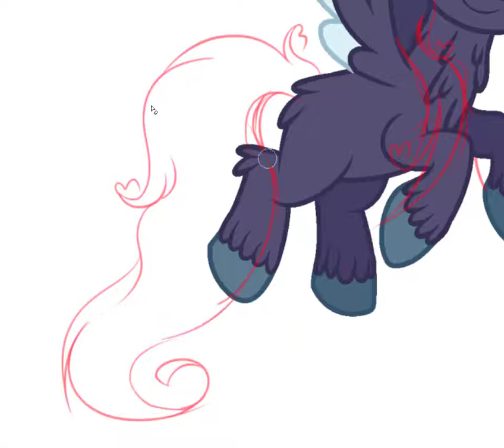My Little Pony Speedpaint - This Little Girl - NEXT GEN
I adore her to no end TT_TT

Moonlit Song - Daughter of Fluttershy and Luna.

Song 1: Nightcore - This Little Girl
Song 2: Nightcore - How to be a heartbreaker

I DO NOT OWN MLP OR THE MUSIC!!